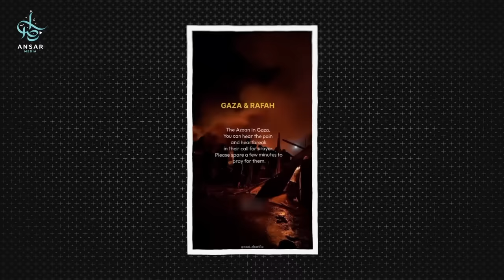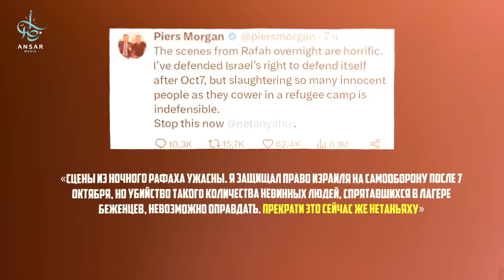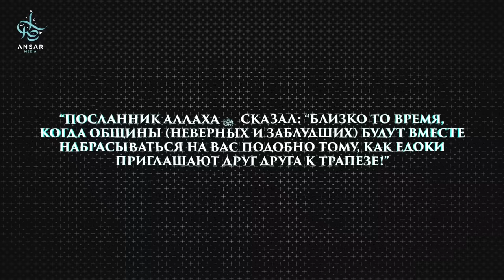РАФАХ | Палестина | кладбище надежды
Яхудская армия начала массированную бомбежку всего сектора Газа, что мусульманам пришлось перебраться в палаточный район Рафах где большинство населения это дети, это самый край сектора Газа который уже граничит с Египтом, но чем на это отвечают сионисты?…